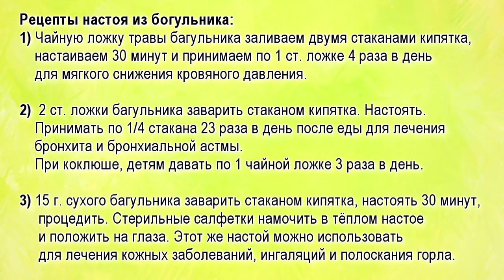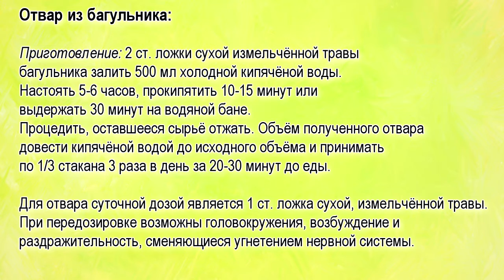Применение Багульника. Багульник болотный. Настой багульника (3 рецепта))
Для сада, дачи и огорода ✽ Багульник. Багульник болотный
00:17 другие названия, цветение
00:33 заготовка багульника
00:54 багульник применение
01:41 настой багульника (три рецепта)
02:02 отвар багульника